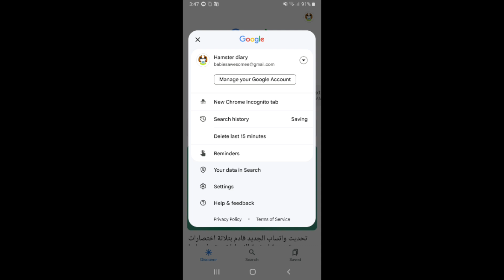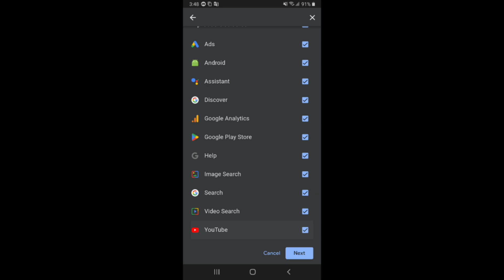How to Delete All Google Search History